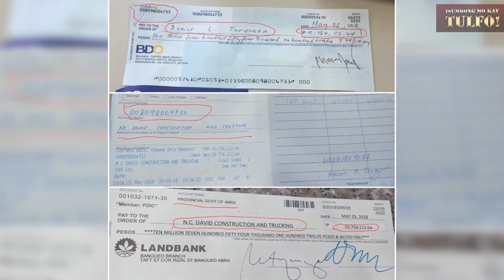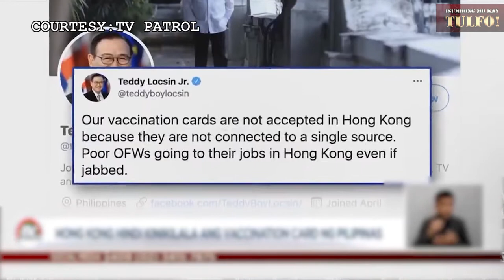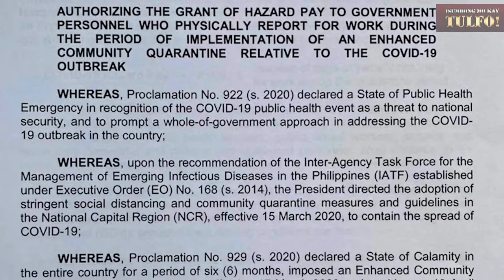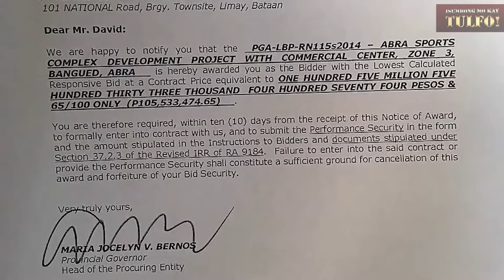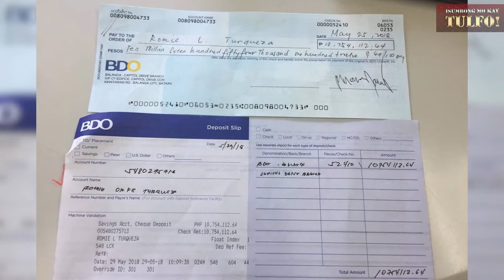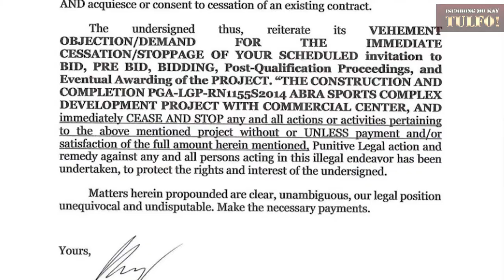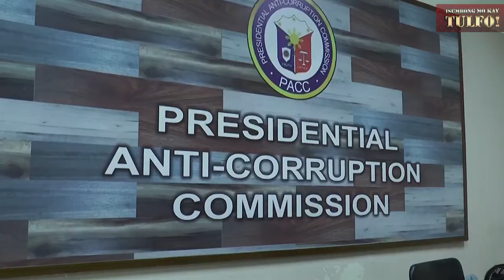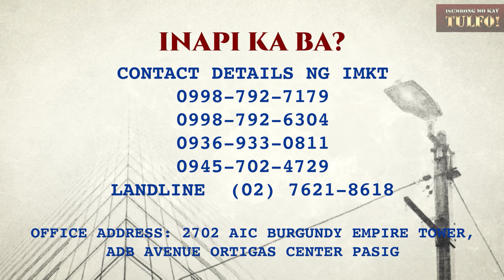Wag Kang Kukurap, Corruption Ito!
PANOORIN: Nagsumbong sa IMKT ang may-ari ng isang construction company tungkol sa garapalang korapsyon sa Abra. Matapos nilang manalo sa bidding at masimulan ang isang proyekto, mas malaki pa daw umano ang nakolekta ng governor kesa sakanila. Sinubukang makausap ng IMKT si Gov. Bernos ngunit hindi ito sumasagot.

Host: Ramon Tulfo
Segment Producer: Karen Alvarez
Reportage: Chen Jusay and Dessa Maderal
Executive Producer: Alin Ferrer

Tapang at serbisyong totoo, yan si Kuya Mon